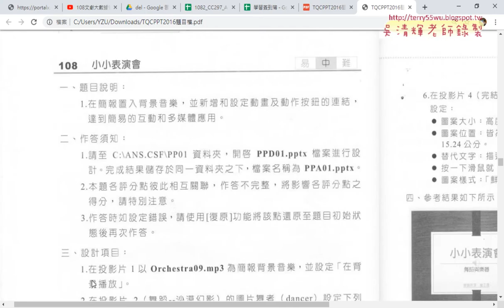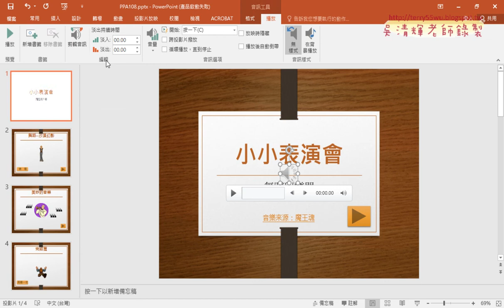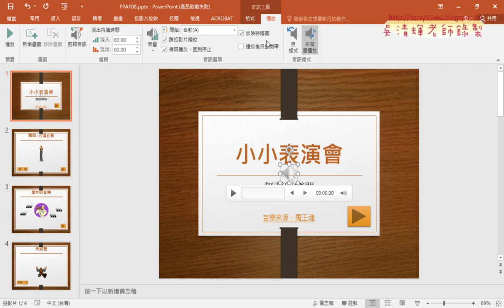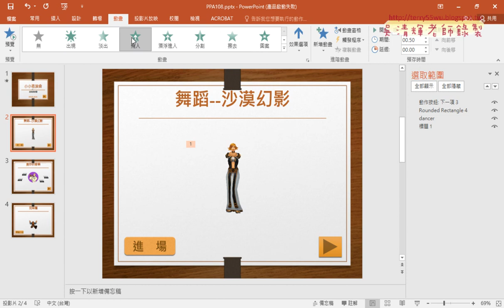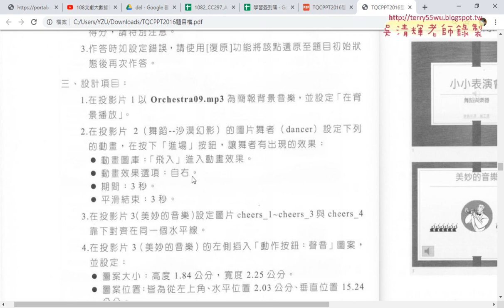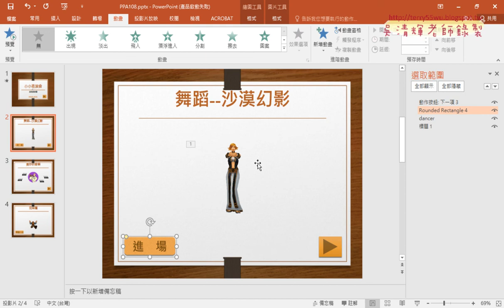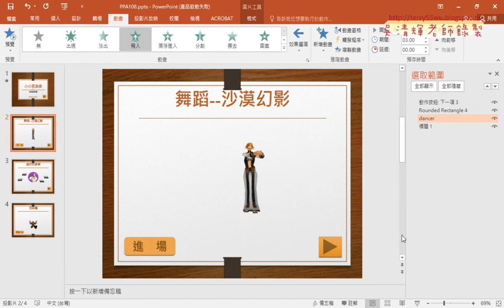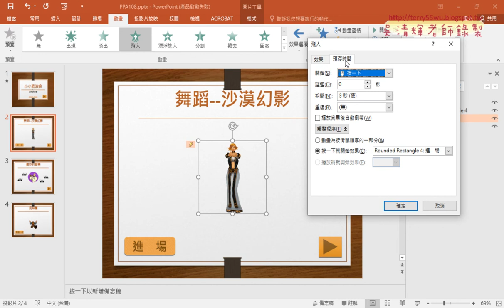04 108小小表演會1和2背景音樂與動畫